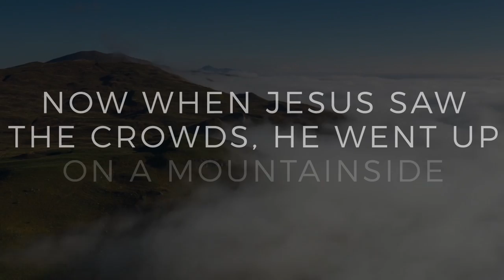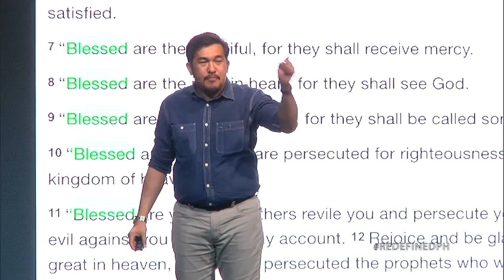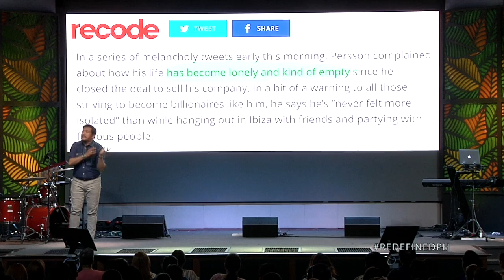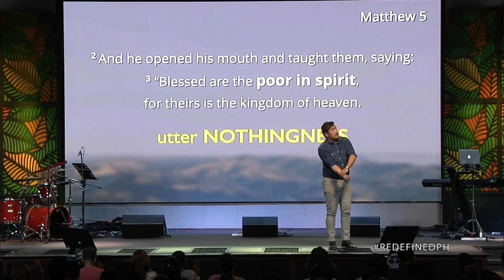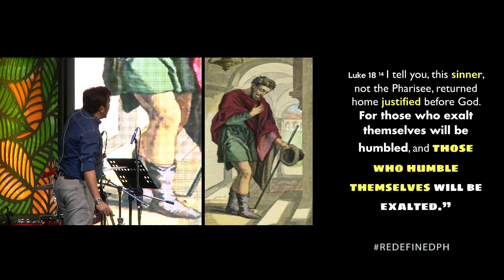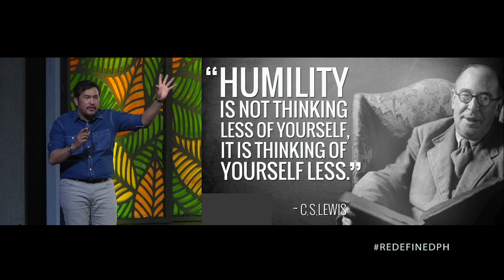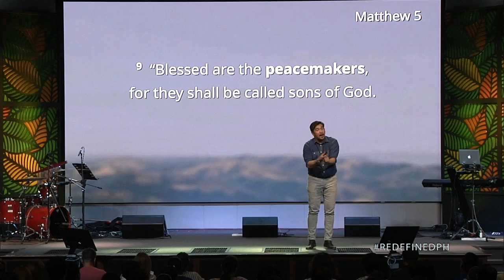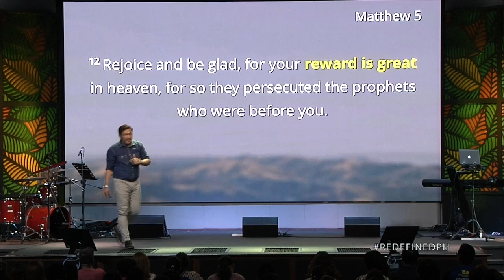A Christian's Character (Taglish) - Jeff Eliscupidez